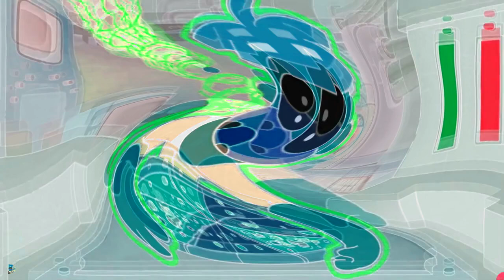Ах Ты Идиот Я Бы Тебя Избил Но Чёрт Возьми Не Знаю Где Ты Effects (SBP2E) in G Major 2053